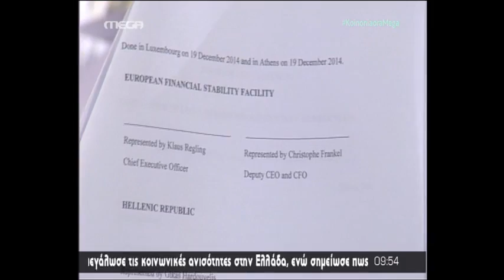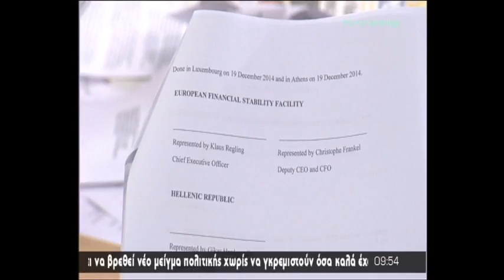Μπακογιάννη - Μητρόπουλος στο MEGA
Πρωινή εκπομπή MEGA με Δ. Καμπουράκη κ Γ. Οικονομέα